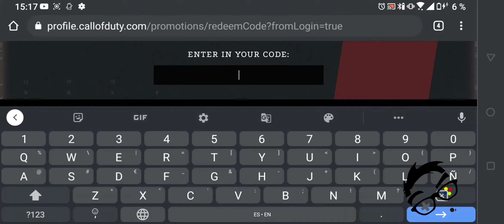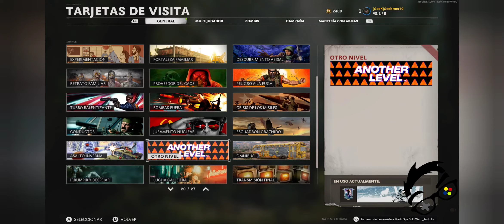Nuevas recompensas Gratis para CoD Cold War - Doritos & Mountain Dew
Código: GZ28T7TY5L618

No se olviden de agregarme como Geekmer10 en:

- CoD Mobile
- Xbox

- Warzone: Geekmer10#5190367

Sí algún día llego a ganar dinero por los vídeos, será destinado a sorteos y pases de batalla a mis suscriptores ;) Pero para esto, aún me falta crecer mucho más :(